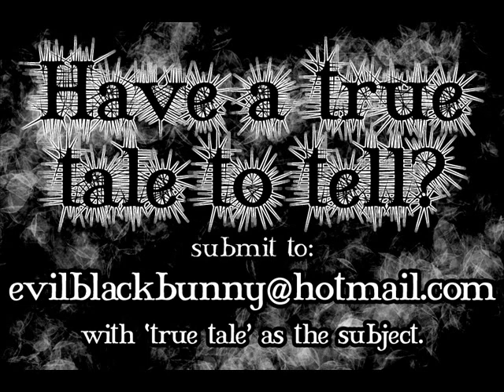Real Life Creepy Encounters [PART 4]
All audio is edited with Audacity
All video is put together with Windows Movie Maker 2.6.